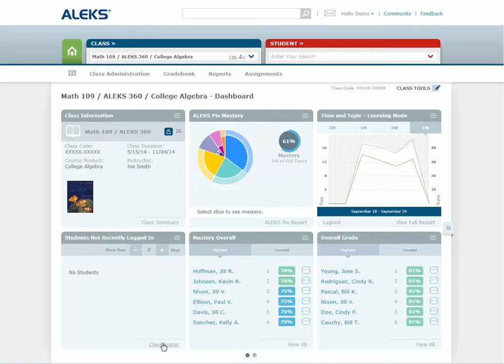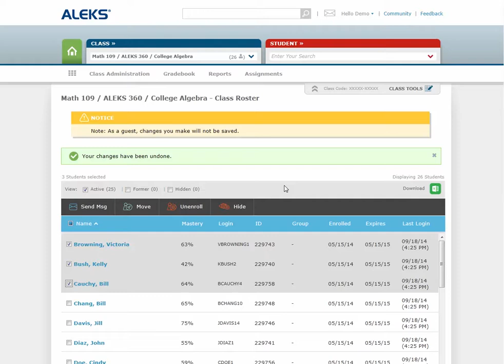ALEKS | Class Roster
In this video, discover how to access and use the ALEKS class roster, a class management application available in the instructor module.